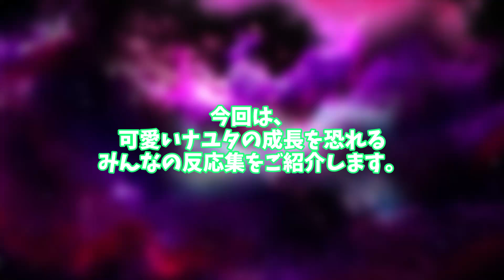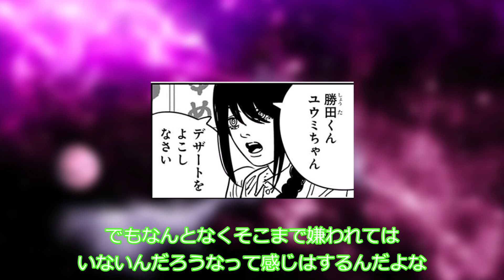【チェンソーマン】今のナユタめっちゃ可愛いけど… 読者の反応集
(C)藤本タツキ／集英社

○使用ソフト○
・aviutl様